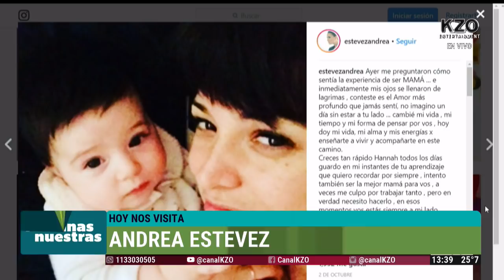Andrea Estevez con Las trillizas | en Mañanas Nuestras